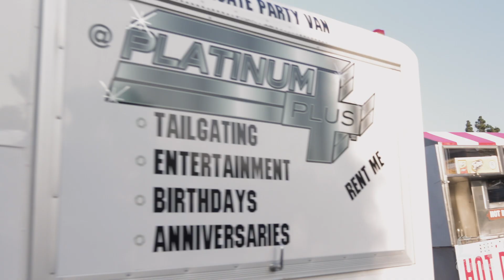How Black culture made roller skating popular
After seeing roller skaters on her social media feeds, arts reporter Makeda Easter decided she had to try it out for herself.